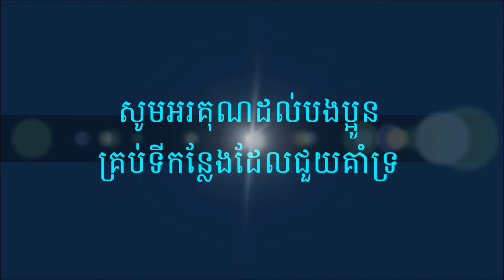នាងអើយអញ្ជើញទៅណា - ច្រៀងដោយ ថន ស៊ីថុន